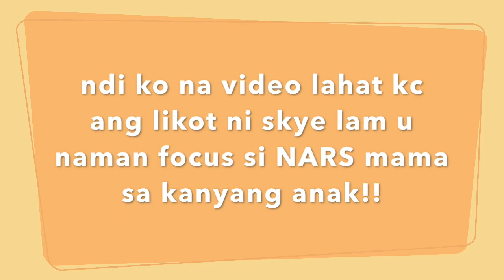A SURPRISE VACATION to my MOM having an Alzheimer Disease on her birthday!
OFW Returns home | Philippines Vacation 2019

alzheimerdisease awareness